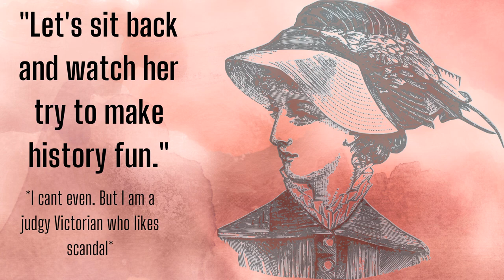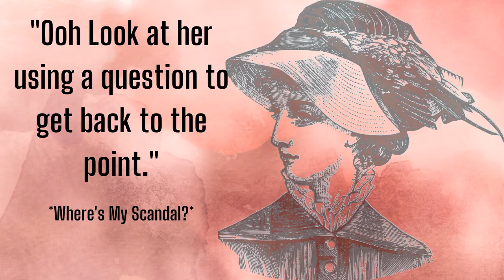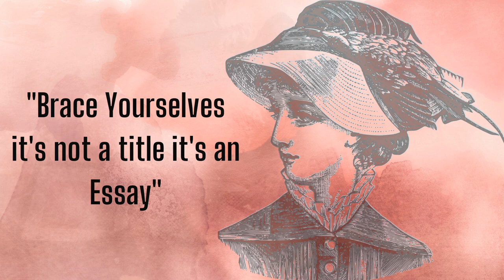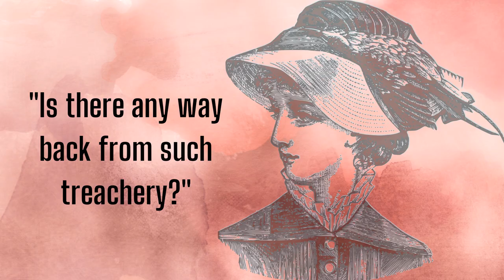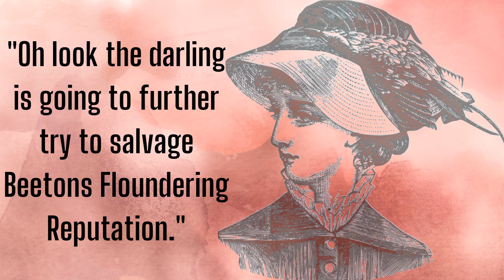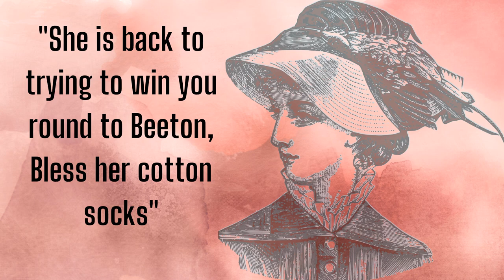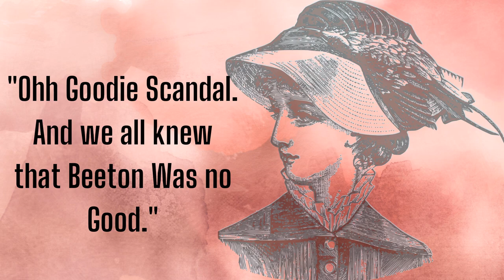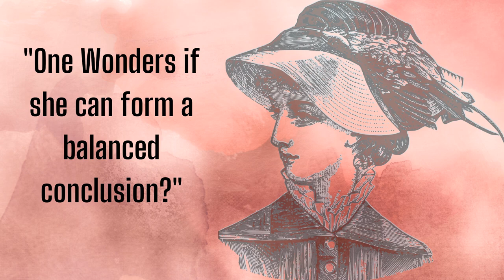Story Time Mrs Beeton & Eliza Acton - Victorian Scandal, Women Taking Over, Food and Treachery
Come with me as we get to know Isabella Beeton and Eliza Acton better. Lets talk cover ups, disease, scandal, shame, plagiarism, and two very talented women who took the cooking world by storm and helped to shape it to what it is today.